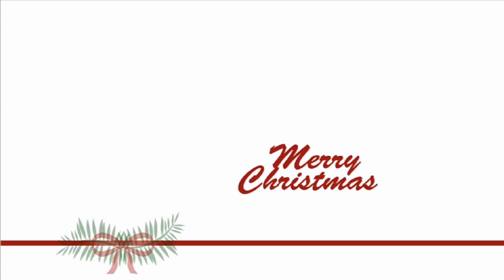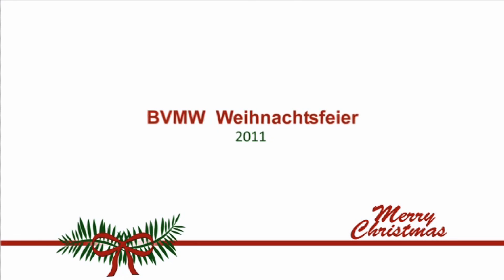Weihnachtsfeier BVMW Potsdam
Auch 2012 veranstaltet der BVMW Regionalverband Brandenburg-West seine
traditionelle Weihnachtsfeier. Am 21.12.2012, wenn auch die unermüdlichsten
Unternehmer langsam zur Ruhe kommen ist es wieder soweit. Die kulinarische
Begleitung im Seminaris-Hotel Potsdam lässt keine Wünsche offen. Das Video
hat die A.M.M.-Gruppe produziert.